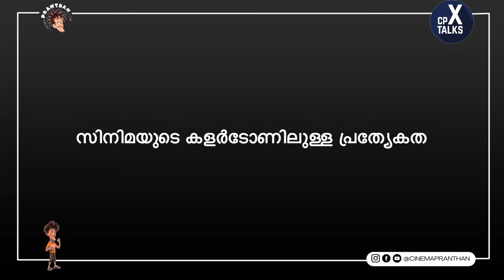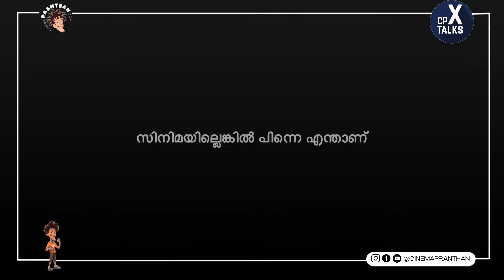നന്മമരങ്ങളുടെ കഥയല്ല ഈ സിനിമ പറയുന്നത് |Peace| K. Sanfeer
About Cinemapranthan :

Cinemapranthan is a web platform designed to promote Indian film through interviews, reviews, analyses, debates, and web series. It is primarily meant to promote informed conversations, criticisms, and reviews of cinema, and the programs use brief extracts from films, sound recordings, and photographic works to achieve this goal. The works are used in accordance with the fair dealing exception set forth in Section 52 of the Copyright Act, and we assert our use of the works under the exception given for reviews and criticisms.

Any unauthorised usage of this content in social media or any social media platforms will be strictly taken as a violation of the copyright act and will result in reporting/striking the page/channel and will be followed with legal proceedings.